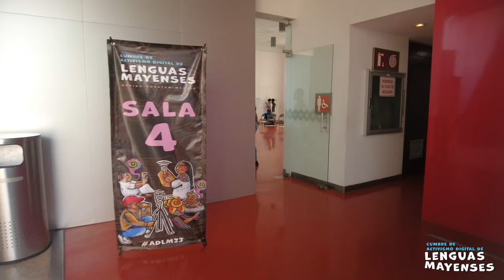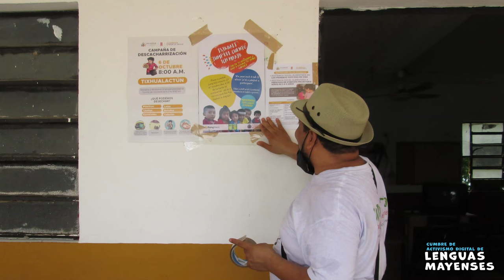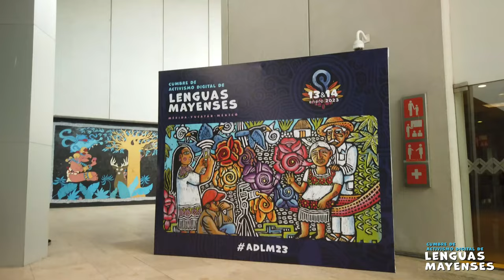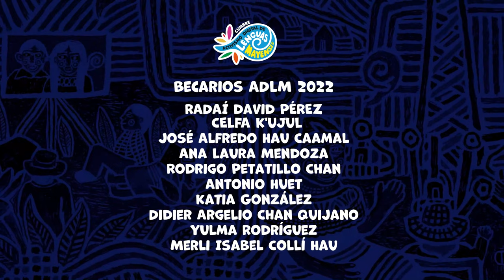Didier Argelio Chan Quijano- Activismo Digital de Lenguas Mayenses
Didier comparte su historia en sus propias palabras de trabajo a favor de la lengua maya como parte del Programa de Becas 2022 de Rising Voices.